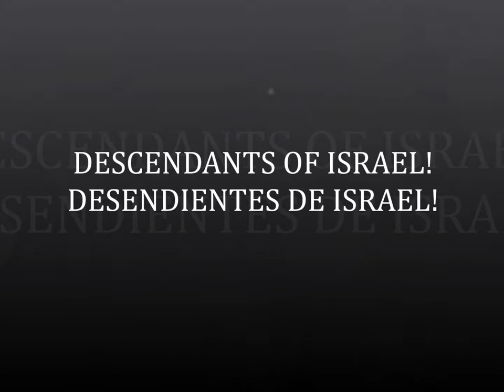TRIBAL SEEDS-BLACK CHRIST CRUCIFIXION-400+YEARS-PASSION OF JAH PEOPLE IN AMERICA!